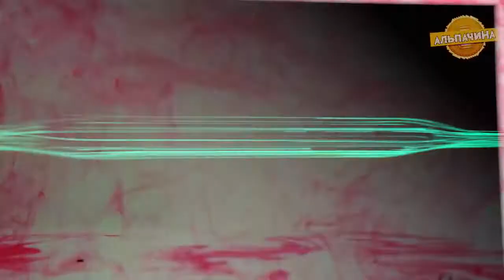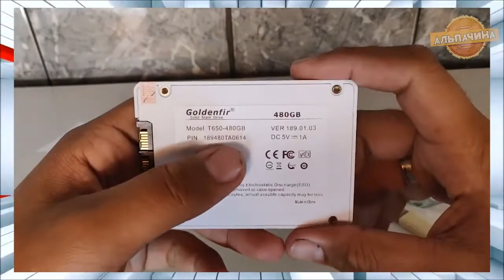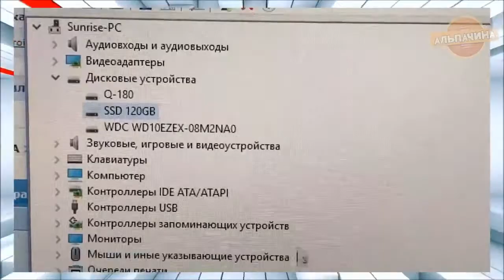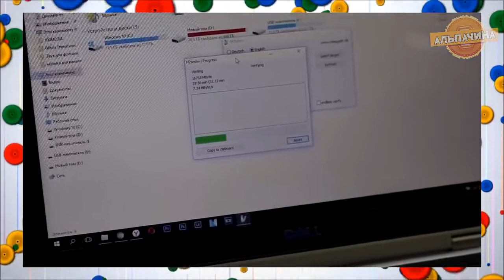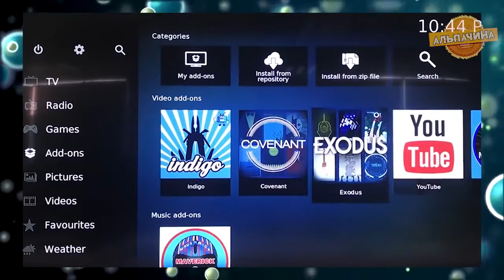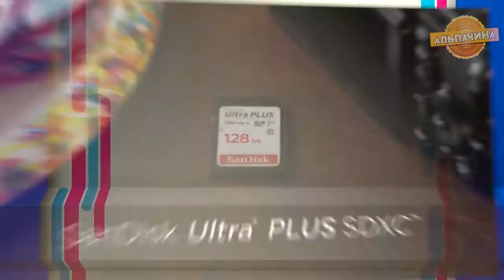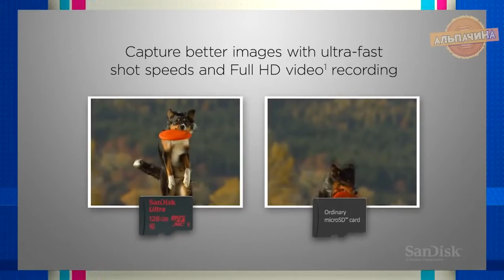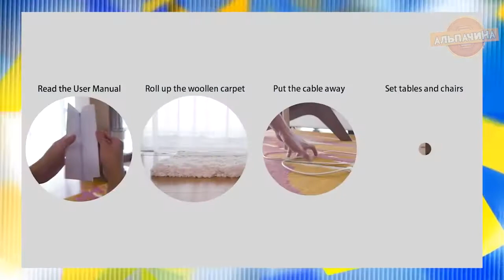У ЭТИХ ТОВАРОВ ДЕСЯТКИ ТЫСЯЧ ЗАКАЗОВ И ОНИ ОЧЕНЬ ПОПУЛЯРНЫ НА ALIEXPRESS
1. Xiaomi Redmi Note 8 Pro

2. Goldenfir SSD

3. Набор отверток 25 в 1

4. Меалическая флешка 3,0

5. Наушники Haylou GT1

6. ТВ приставка H96 MAX RK3318

7. Карта памяти Micro SD SanDisk

8. Аккумуляторы 18650 liitokala

9. Зарядное устройство YKZ Quick Charge 3,0 18 Вт

10. Шуруповерт DEKO

11. Нестандартный Автомобильный держатель

12. Недорогой налобный фонарь

13. Робот-пылесос ILIFE V50 для сухой уборки

14. Авто регистратор

15.  Цифровой штангенциркуль